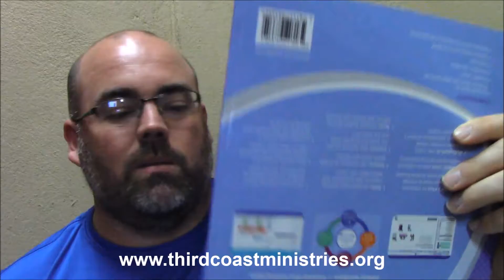My Teaching Assignments for NCA Matagalpa (TEFL)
This week our teaching assignments were finalized.  I will be teaching the basic level English class for 3rd grade, 6th/7th grades combined, 8th/9th grades combined, as well as AEP for 9th grade.  The AEP class focuses on business, entrepreneurship, and critical thinking, so I'm looking forward to that just as much as the English classes.  It's been a fun week of training.  Open house is Sat., Feb 3rd, and the first day of school is Mon., Feb 5th!